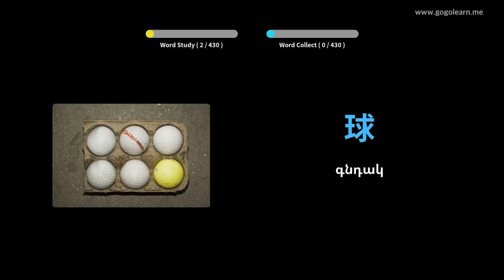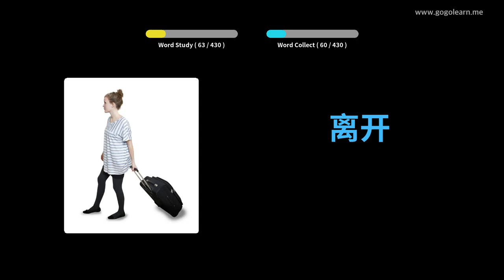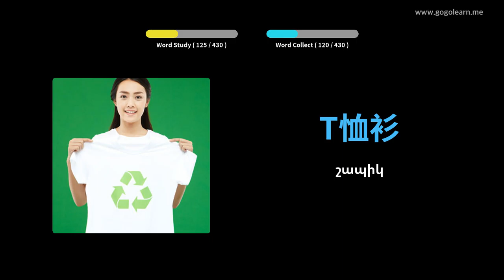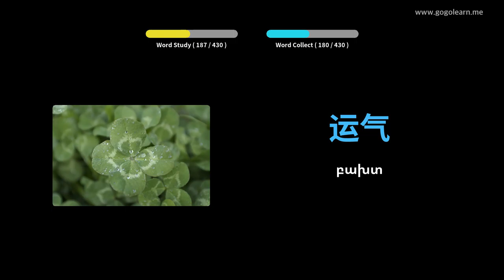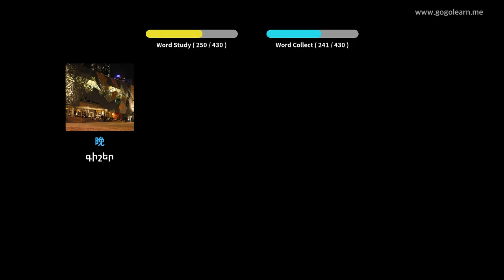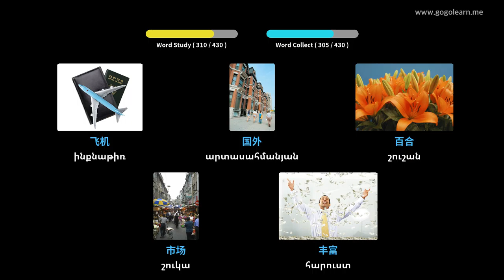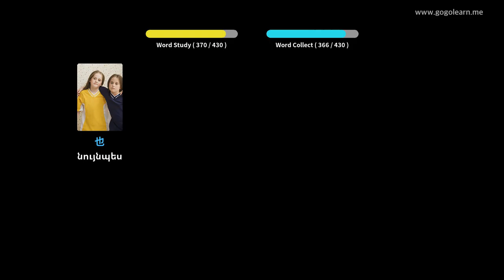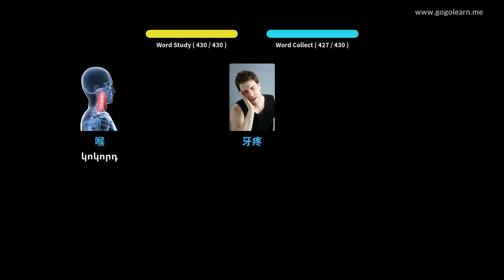Սովորեք Չինական նկարներով | Չինական բառապաշար Միջնակարգ դպրոց 1 | Golearn